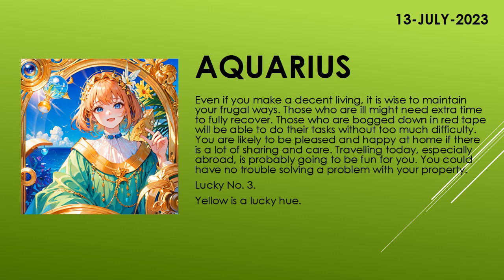Are the starts in your favor? | Today's Horoscope | 13th July 2023 | Daily Aquarius Horoscope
zodiac
zodiac signs
zodiac signs tiktok
zodiac killer
zodiac signs tiktok most likely to
zodiac trailer
zodiac gd
zodiac academy
zodiac attraction
zodiac asmr
zodiac animals
zodiac academy review
zodiac aquarius
zodiac aries
zodiac boat
zodiac boyfriend
zodiac boyfriend tiktok
zodiac blowfly
zodiac best friends
zodiac beyonce
zodiac beds
zodiac buzzfeed
zodiac band
zodiac compilation
zodiac couples
zodiac cancer
zodiac compatibility
zodiac constellations
cancer zodiac sign
chinese zodiac
zodiac documentary
zodiac donuts
zodiac demons
zodiac diner scene
zodiac dayz
zodiac dates
zodiac drake
zodiac dresses
zodiac dynamics
zodiac elements
zodiac energy share latest news
zodiac emoji
zodiac ending song
horoscope
horoscope 2023
horoscope pinoy
pinoy horoscope
horoscope ngayon
horoscope tagalog
tagalog horoscope
filipino horoscope
kapalaran horoscope
horoscope 2023
horoscope cancer
horoscope sagittarius
horoscope by date of birth
horoscope scorpio
horoscope leo
horoscope aquarius
horoscope aries
horoscope asmr
horoscope astrology
horoscope app
clove
clover
love dive
love dose